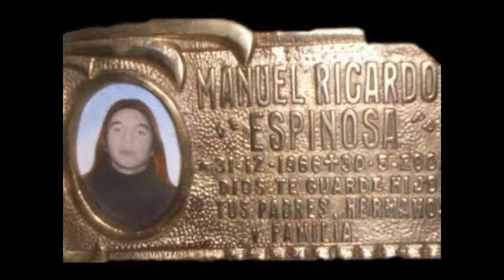Me Recordaras? - Flema Cover by Maxfits